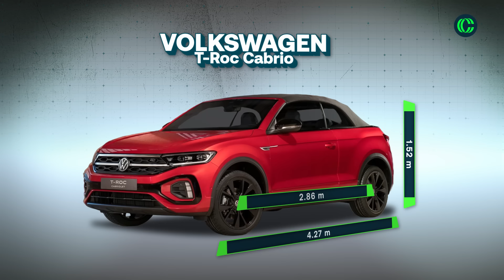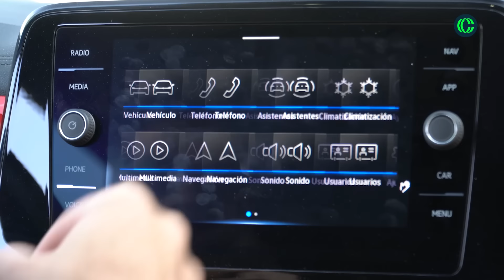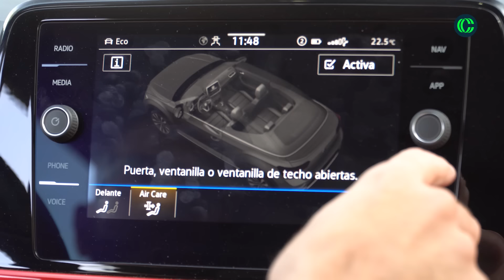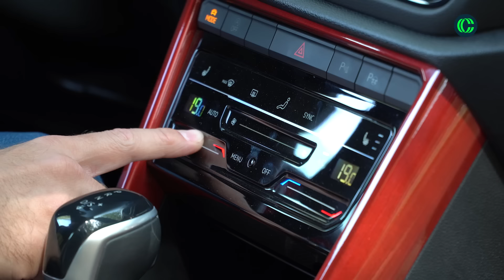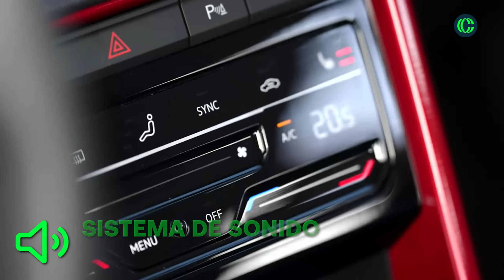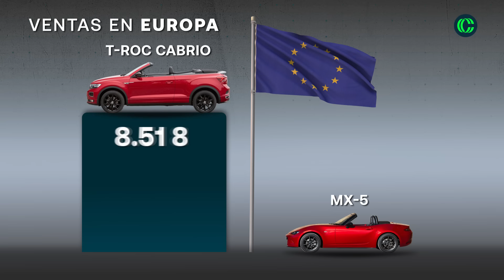El DESAFÍO a las normas del VOLKSWAGEN T-ROC CABRIO 🔥 Prueba | Opinión | coches.com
Te presentamos en el futuro sobre ruedas el VOLKSWAGEN T-ROC CABRIO R Line, una joya automovilística que desafía las convenciones. ¿Buscas ese COCHE que te haga destacar, con un presupuesto entre 35.000 y 50.000€? No busques más, porque esta rareza en forma de SUV descapotable es una verdadera joya en el mercado actual ⏯

Este no es un descapotable convencional; es una declaración audaz de que las normas están hechas para ser desafiadas. El equipo de diseño de VOLKSWAGEN desafió las expectativas en 2020 al lanzar la primera generación del T-ROC CABRIO, y lo hicieron nuevamente con esta segunda generación en 2022. Si buscas un COCHE con estilo, deportividad y un toque de elegancia, el T-ROC podría ser tu elección, especialmente si tu presupuesto se encuentra entre 37.000 y 50.000€.

Lo que realmente hace brillar al VOLKSWAGEN T-ROC CABRIO R Line es su capota deslumbrante, el rendimiento de su motorización y las emociones que experimentarás al conducirlo con la capota abierta. Desde su base en el legendario Beetle, este COCHE se ha convertido en el coupé/cabrio más vendido en Europa, superando incluso a icónicos como el MX-5 y el BRZ. Ya sea que optes por el acabado R-Line o el más asequible Style, este VEHÍCULO es un capricho que vale la pena. Si te gustan los SUV y los cabrios, este es un sueño hecho realidad. En resumen, el VOLKSWAGEN T-ROC CABRIO R Line es una experiencia que no querrás olvidar, una joya que merece un lugar en tu garaje. ¡Prepárate para descubrir por qué desafiar las normas tiene sentido cuando se trata de conducir el futuro! ⏯

00:00 Introducción - VOLKSWAGEN T-ROC CABRIO
02:08 Diseño exterior - VOLKSWAGEN T-ROC CABRIO
05:43 Maletero - VOLKSWAGEN T-ROC CABRIO
07:05 Capota - VOLKSWAGEN T-ROC CABRIO
09:03 Diseño interior - VOLKSWAGEN T-ROC CABRIO
14:05 Plazas traseras - VOLKSWAGEN T-ROC CABRIO
16:11 Motor - VOLKSWAGEN T-ROC CABRIO
17:56 Prueba dinámica - VOLKSWAGEN T-ROC CABRIO
26:46 Conclusiones - VOLKSWAGEN T-ROC CABRIO

@volkswagenesp ReviewCochescom Cochescom VolkswagenT-RocCabrio